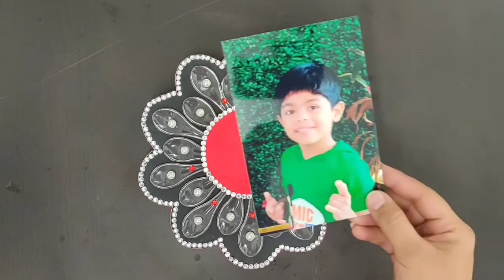photo frame using plastic spoon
This video shows the steps to make beautiful photo frame using plastic spoons and easily available craft materials. Best suitable for close up photos. The floral design and beads makes it a beautiful decorative piece. You can also use small circular mirror in place of photo as a show piece.
Try it yourself and drop me a comment if you have any queries or need any clarification.